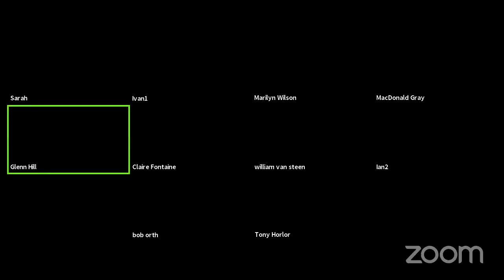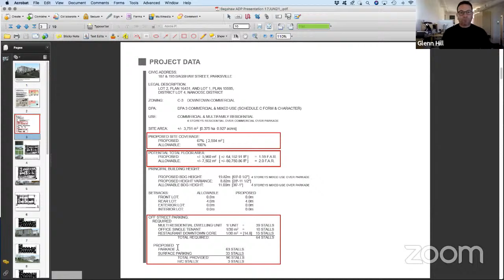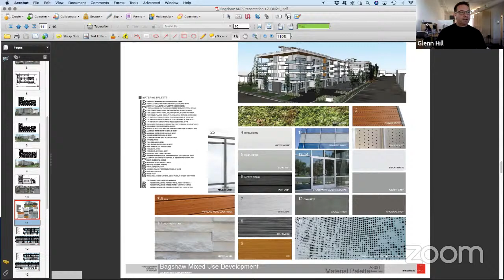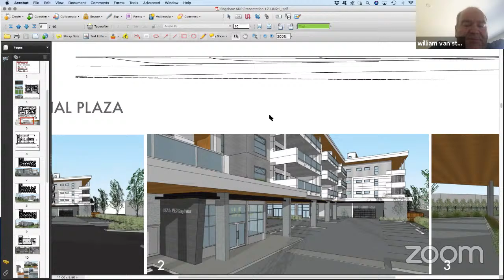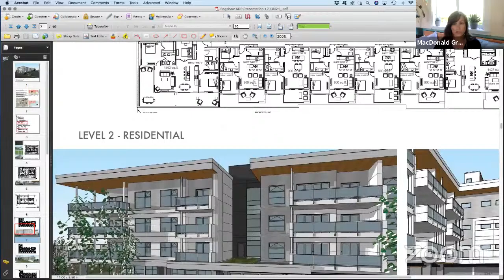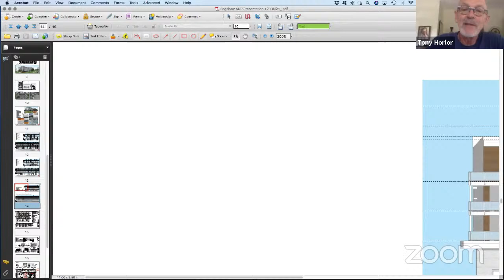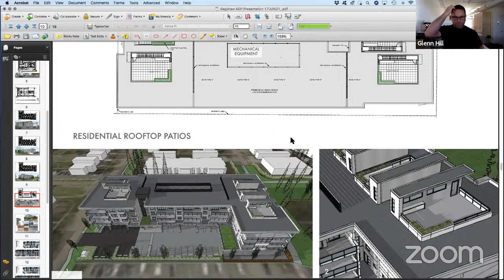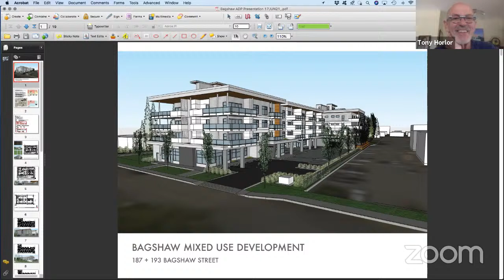ADP Meeting - June 24, 2021